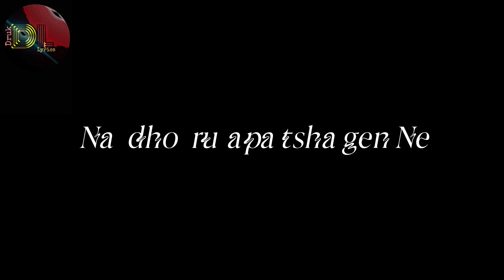Nge Aumtshu Lyrics video ...feats Dorji Gyeltsen(Dorji bhai)@dorjigyeltshen6416